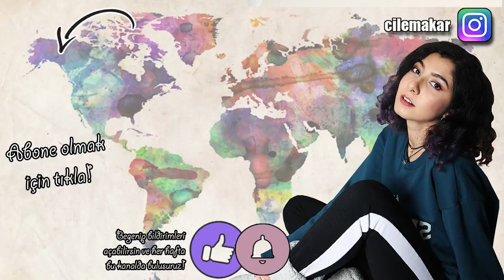İrlanda Çikolatalarını Deniyorum! 🍫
Sayamadığım kadar çikolata yiyip mide spazmı geçirişimi izlemek ister misiniz? Evet... Değişik bir video oldu... 2015'te İngiliz çikolataları ile yaptığımı bu sene İrlanda çikolataları ile yapıyorum ve deneyip puanlıyorum. İyi eğlenceler 😂

Bana ulaşın! 💛

Hoşgeldiniz! İsmim Çilem. İngiliz Dili Eğitimi yüksek lisans öğrencisiyim. Youtube'da ise yabancı dil, yurt dışı ve yaşam tarzı odaklı videolar çekiyorum. Her hafta Çarşamba günleri yeni videolarla birlikteyiz. 💛